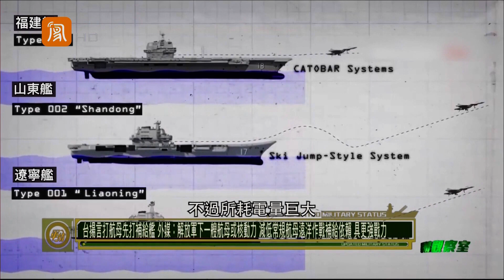外媒：解放军下一艘航母或核动力（短视频 军事）